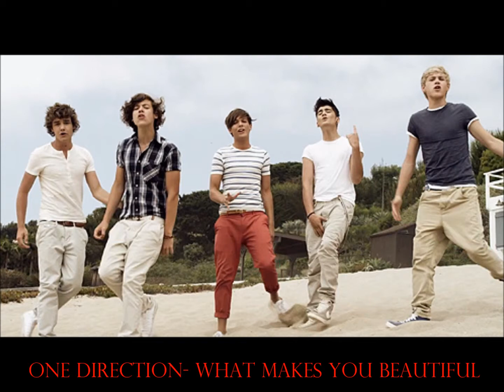10 of the Most Overplayed Songs Ever (My opinion)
10 of the most overplayed songs that have ever been brought into existence which has made me hate most of these songs as a result.